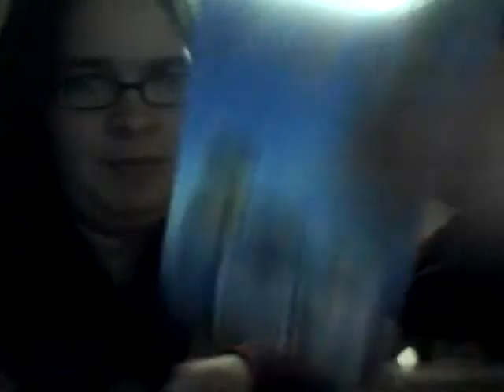First few min of 2013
Dravyn and I were home alone when it struck midnight!